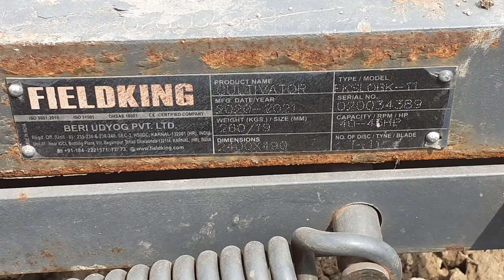FieldKing tiller/cultivator with Farmtrac 6055